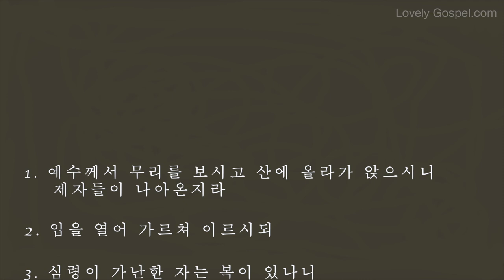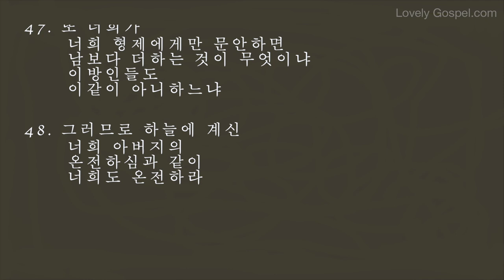홍목사의 성경 읽기 마태복음 5장 (피아노: 강한별 - 새찬양 549장, 내 주여 뜻대로)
1. 예수께서 무리를 보시고 산에 올라가 앉으시니 제자들이 나아온지라
2. 입을 열어 가르쳐 이르시되
3. 심령이 가난한 자는 복이 있나니 천국이 그들의 것임이요
4. 애통하는 자는 복이 있나니 그들이 위로를 받을 것임이요
5. 온유한 자는 복이 있나니 그들이 땅을 기업으로 받을 것임이요
6. 의에 주리고 목마른 자는 복이 있나니 그들이 배부를 것임이요
7. 긍휼히 여기는 자는 복이 있나니 그들이 긍휼히 여김을 받을 것임이요
8. 마음이 청결한 자는 복이 있나니 그들이 하나님을 볼 것임이요
9. 화평하게 하는 자는 복이 있나니 그들이 하나님의 아들이라 일컬음을 받을 것임이요
10. 의를 위하여 박해를 받은 자는 복이 있나니 천국이 그들의 것임이라
11. 나로 말미암아 너희를 욕하고 박해하고 거짓으로 너희를 거슬러 모든 악한 말을 할 때에는 너희에게 복이 있나니
12. 기뻐하고 즐거워하라 하늘에서 너희의 상이 큼이라 너희 전에 있던 선지자들도 이같이 박해하였느니라
13. 너희는 세상의 소금이니 소금이 만일 그 맛을 잃으면 무엇으로 짜게 하리요 후에는 아무 쓸 데 없어 다만 밖에 버려져 사람에게 밟힐 뿐이니라
14. 너희는 세상의 빛이라 산 위에 있는 동네가 숨겨지지 못할 것이요
15. 사람이 등불을 켜서 말 아래에 두지 아니하고 등경 위에 두나니 이러므로 집 안 모든 사람에게 비치느니라
16. 이같이 너희 빛이 사람 앞에 비치게 하여 그들로 너희 착한 행실을 보고 하늘에 계신 너희 아버지께 영광을 돌리게 하라
17. 내가 율법이나 선지자를 폐하러 온 줄로 생각하지 말라 폐하러 온 것이 아니요 완전하게 하려 함이라
18. 진실로 너희에게 이르노니 천지가 없어지기 전에는 율법의 일점 일획도 결코 없어지지 아니하고 다 이루리라
19. 그러므로 누구든지 이 계명 중의 지극히 작은 것 하나라도 버리고 또 그같이 사람을 가르치는 자는 천국에서 지극히 작다 일컬음을 받을 것이요 누구든지 이를 행하며 가르치는 자는 천국에서 크다 일컬음을 받으리라
20. 내가 너희에게 이르노니 너희 의가 서기관과 바리새인보다 더 낫지 못하면 결코 천국에 들어가지 못하리라
21. 옛 사람에게 말한 바 살인하지 말라 누구든지 살인하면 심판을 받게 되리라 하였다는 것을 너희가 들었으나
22. 나는 너희에게 이르노니 형제에게 노하는 자마다 심판을 받게 되고 형제를 대하여 라가라 하는 자는 공회에 잡혀가게 되고 미련한 놈이라 하는 자는 지옥 불에 들어가게 되리라
23. 그러므로 예물을 제단에 드리려다가 거기서 네 형제에게 원망들을 만한 일이 있는 것이 생각나거든
24. 예물을 제단 앞에 두고 먼저 가서 형제와 화목하고 그 후에 와서 예물을 드리라
25. 너를 고발하는 자와 함께 길에 있을 때에 급히 사화하라 그 고발하는 자가 너를 재판관에게 내어 주고 재판관이 옥리에게 내어 주어 옥에 가둘까 염려하라
26. 진실로 네게 이르노니 네가 한 푼이라도 남김이 없이 다 갚기 전에는 결코 거기서 나오지 못하리라
27. 또 간음하지 말라 하였다는 것을 너희가 들었으나
28. 나는 너희에게 이르노니 음욕을 품고 여자를 보는 자마다 마음에 이미 간음하였느니라
29. 만일 네 오른 눈이 너로 실족하게 하거든 빼어 내버리라 네 백체 중 하나가 없어지고 온 몸이 지옥에 던져지지 않는 것이 유익하며
30. 또한 만일 네 오른손이 너로 실족하게 하거든 찍어 내버리라 네 백체 중 하나가 없어지고 온 몸이 지옥에 던져지지 않는 것이 유익하니라
31. 또 일렀으되 누구든지 아내를 버리려거든 이혼 증서를 줄 것이라 하였으나
32. 나는 너희에게 이르노니 누구든지 음행한 이유 없이 아내를 버리면 이는 그로 간음하게 함이요 또 누구든지 버림받은 여자에게 장가드는 자도 간음함이니라
33. 또 옛 사람에게 말한 바 헛 맹세를 하지 말고 네 맹세한 것을 주께 지키라 하였다는 것을 너희가 들었으나
34. 나는 너희에게 이르노니 도무지 맹세하지 말지니 하늘로도 하지 말라 이는 하나님의 보좌임이요
35. 땅으로도 하지 말라 이는 하나님의 발등상임이요 예루살렘으로도 하지 말라 이는 큰 임금의 성임이요
36. 네 머리로도 하지 말라 이는 네가 한 터럭도 희고 검게 할 수 없음이라
37. 오직 너희 말은 옳다 옳다, 아니라 아니라 하라 이에서 지나는 것은 악으로부터 나느니라
38. 또 눈은 눈으로, 이는 이로 갚으라 하였다는 것을 너희가 들었으나
39. 나는 너희에게 이르노니 악한 자를 대적하지 말라 누구든지 네 오른편 뺨을 치거든 왼편도 돌려 대며
40. 또 너를 고발하여 속옷을 가지고자 하는 자에게 겉옷까지도 가지게 하며
41. 또 누구든지 너로 억지로 오 리를 가게 하거든 그 사람과 십 리를 동행하고
42. 네게 구하는 자에게 주며 네게 꾸고자 하는 자에게 거절하지 말라
43. 또 네 이웃을 사랑하고 네 원수를 미워하라 하였다는 것을 너희가 들었으나
44. 나는 너희에게 이르노니 너희 원수를 사랑하며 너희를 박해하는 자를 위하여 기도하라
45. 이같이 한즉 하늘에 계신 너희 아버지의 아들이 되리니 이는 하나님이 그 해를 악인과 선인에게 비추시며 비를 의로운 자와 불의한 자에게 내려주심이라
46. 너희가 너희를 사랑하는 자를 사랑하면 무슨 상이 있으리요 세리도 이같이 아니하느냐
47. 또 너희가 너희 형제에게만 문안하면 남보다 더하는 것이 무엇이냐 이방인들도 이같이 아니하느냐
48. 그러므로 하늘에 계신 너희 아버지의 온전하심과 같이 너희도 온전하라